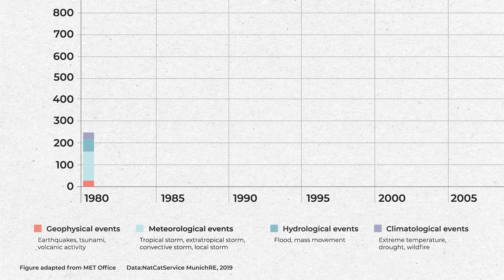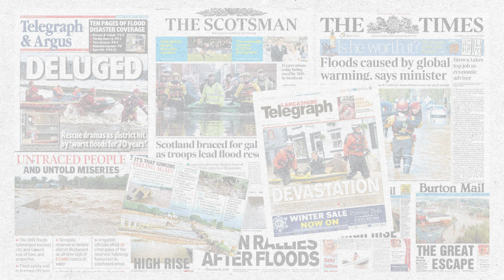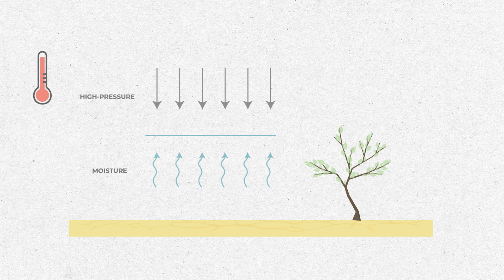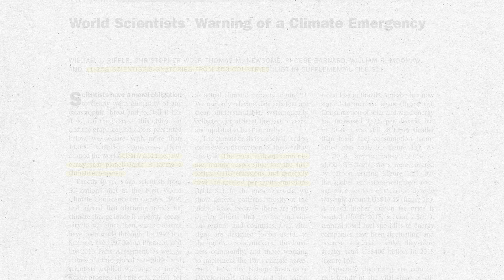Is Climate Change making Natural Disasters Worse?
An investigation into the link between climate change and worsening natural disasters.

0:00 - Intro
0:46 - Extreme Events more Frequent
1:12 - Extreme Temperatures
1:45 - Heat Domes
2:12 - Wild Fires
3:02 - Droughts
3:56 - Climate Emergency Warning
4:11 - Conclusion